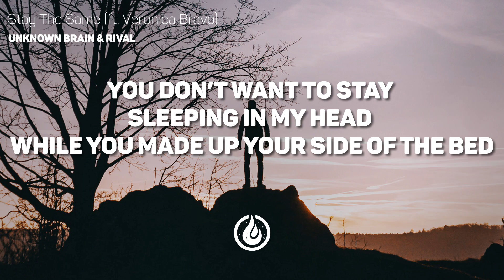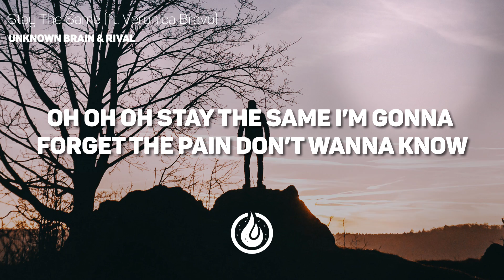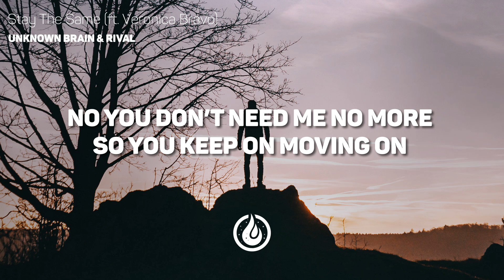Unknown Brain & Rival - Stay The Same (feat. Veronica Bravo) [Lyrics Video] ♪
Unknown Brain & Rival - Stay The Same (feat. Veronica Bravo)